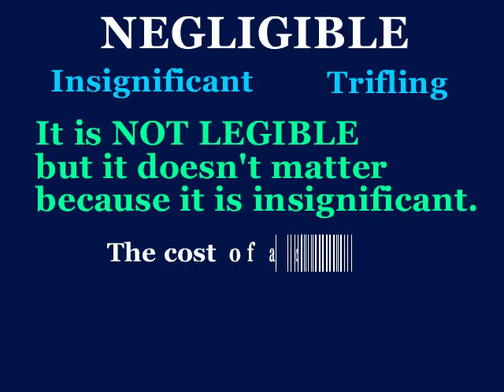negligible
This video will define negligible, use it in a sentence, and show a mnemonic device which makes easier to remember.